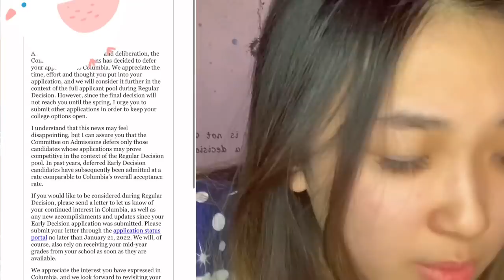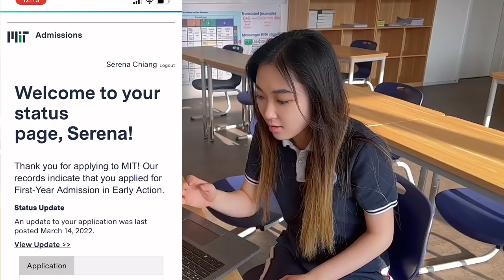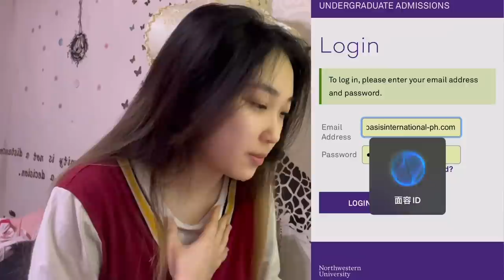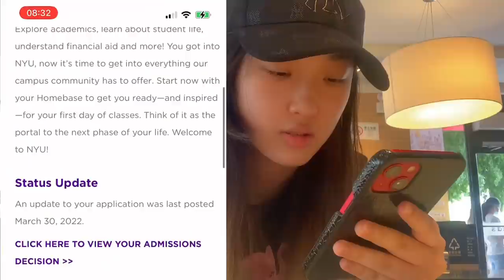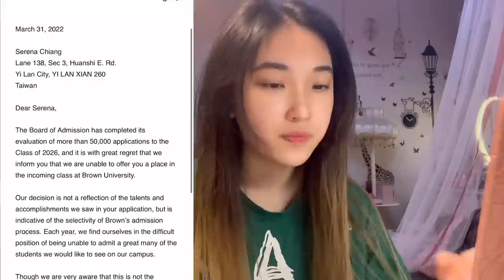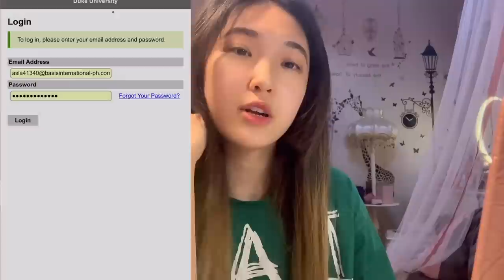COLLEGE DECISION REACTIONS 2022 (8 ivies, MIT, UCs, Stanford, NYU…)*International Student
I applied to 29 schools total (19 common app, MIT, Georgetown, 3 UC, 5 UK)
Finally, the stressful college application season ended!!! (Let me know if you want my stats)

I am an International Student from Taiwan.
This video documents my college application journey. I look rough because the timzone is in the morning, at 8am. I may appear pessimistic in the video, but it’s because I’m tooooooo nervous. (Featuring an exclusive reaction video from my friend)

🔚All my college decision results are posted at the end of the video

0:00 Introduction
0:27 University of St Andrews
01:04 Manchester University
01:20 Columbia University ED
02:05 University of Michigan
03:14 University of Virginia
03:38 UCL
04:37 UChicago
05:06 MIT
05:22 UCLA
05:31 UCSD
05:54 Pomona
06:24 Wellesley
07:03 UC Berkeley
07:48 CMC
08:26 Northwestern
08:58 USC
09:24 Georgetown-Walsh
10:06 NYU
10:45 Cornell
11:43 Dartmouth
12:15 UPenn
12:47 Brown
13:19 Princeton
13:49 Yale
14:15 Columbia RD
15:41 Harvard
16:18 Duke
16:49 Stanford
17:29 Surprise!!!